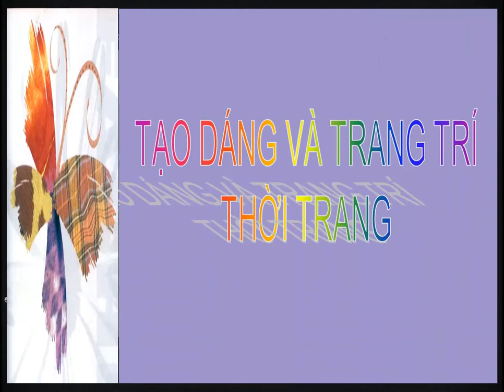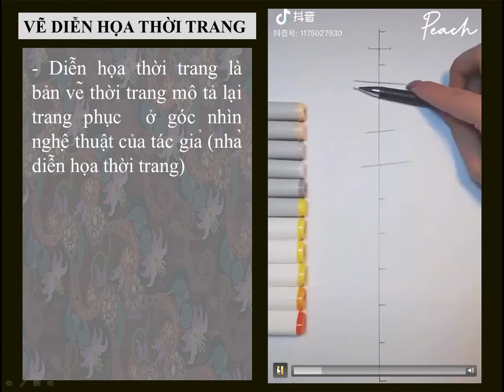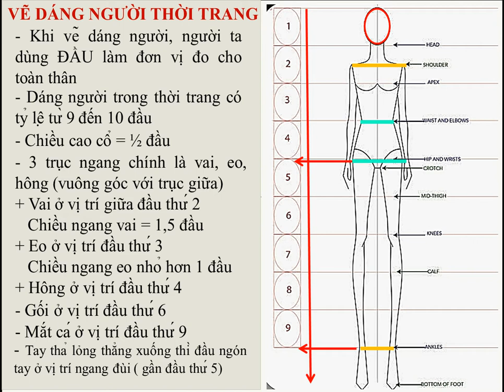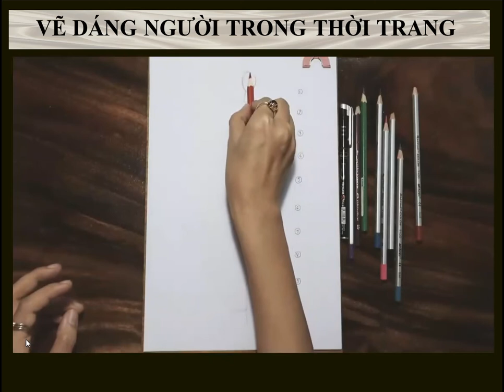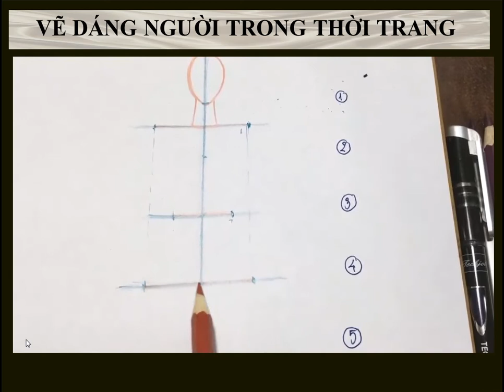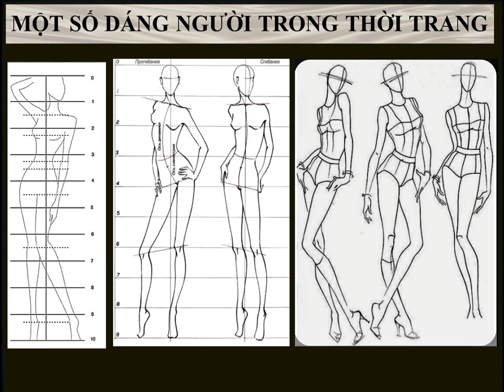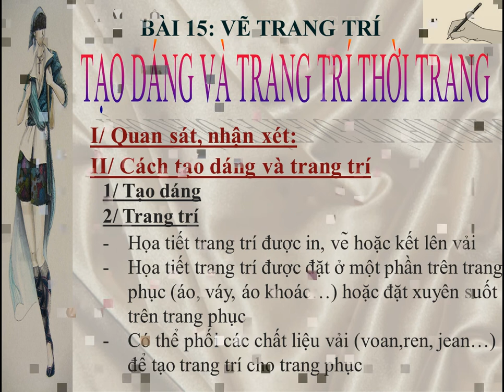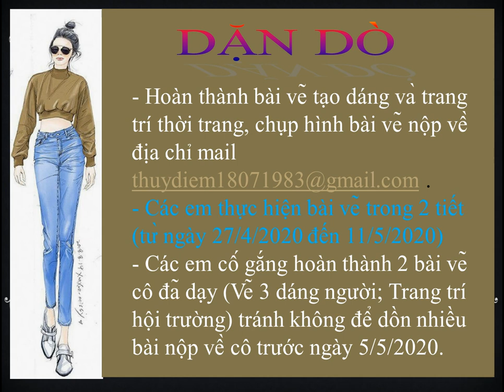MỸ THUẬT 9 TUẦN 27, 28 TẠO DÁNG VÀ TRANG TRÍ THỜI TRANG